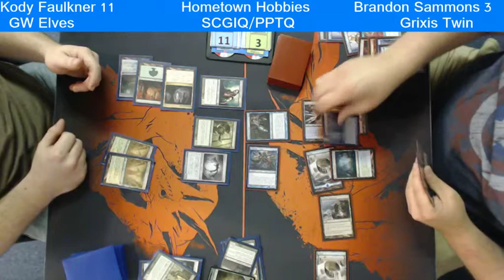Hometown Hobbies StarCityGames.com Invitational Qualifier/Preliminary Pro Tour Qualifier 7 - 7 / 31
Our Modern SCGIQ/PPTQ at Hometown Hobbies on July 18th, 2015!

Hometown Hobbies
1119 4th Ave